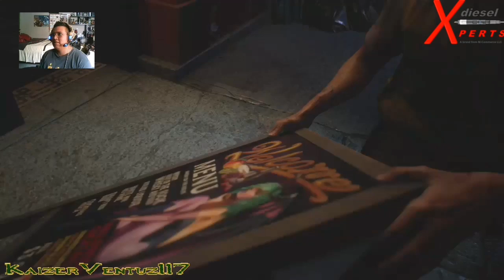NEMESIS ME PERSIGUE - EP#01 - RESIDENT EVIL 3 REMAKE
GT KaizerVentuz117

Computadora
Capturadora

resident evil 3 remake nemesis,